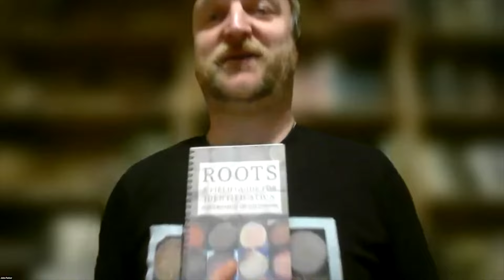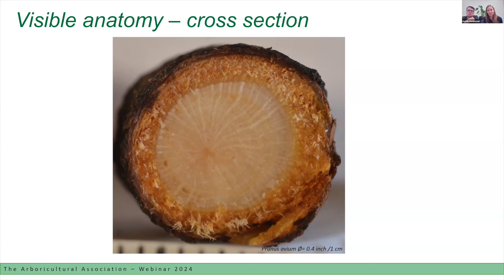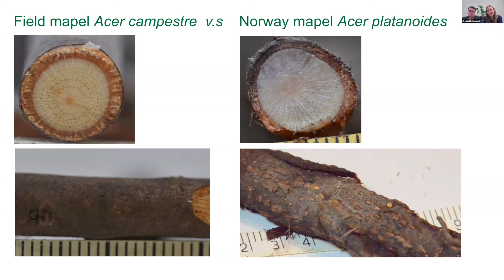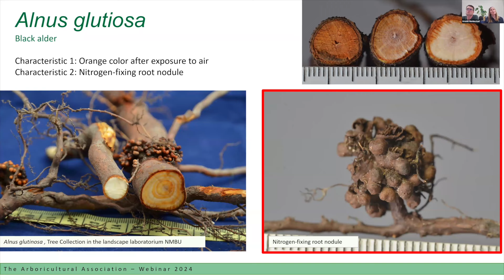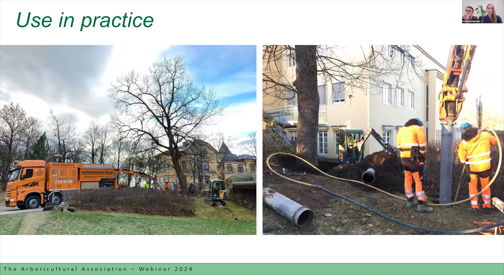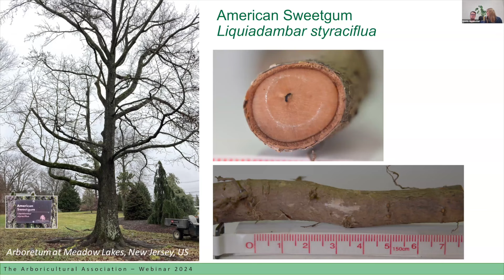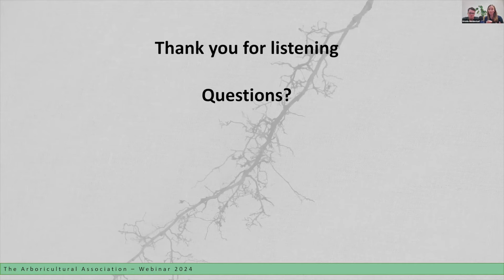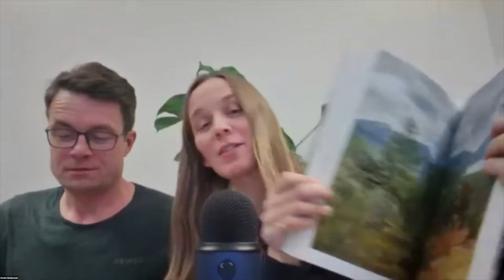Webinar: Roots (with Kristin Moldestad and Olve Lundetræ)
What do roots look like? Is it possible to find out in the field which tree species a root belongs to? The appearance of tree roots has barely been studied, but by increasing our knowledge and understanding, we can ensure that more trees are preserved. This book gives a unique insight into what the roots of different trees look like, exploring a hitherto little-described underground world.

Roots from 45 species of street and park trees are featured in photographs accompanied by descriptions of each example’s anatomical characteristics, habit and, in some cases, scent. The book is practically oriented and allows you to identify roots in the field, whether you are a professional or just curious about one of the most important parts of the tree – the underground system, where nutrients, water and oxygen exchange happen to create the basis for everything we see above ground.